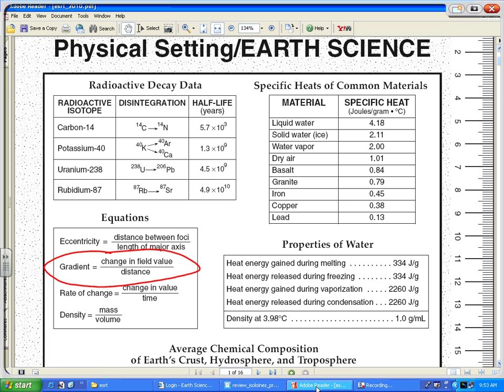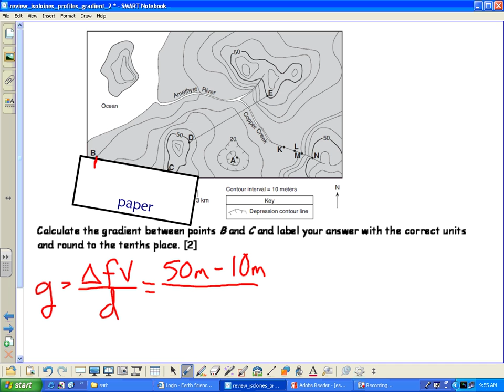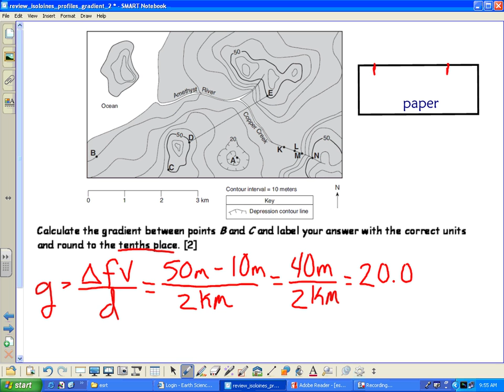video_tutorial_gradient_problem.wmv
Solving a gradient problem on a topographic map